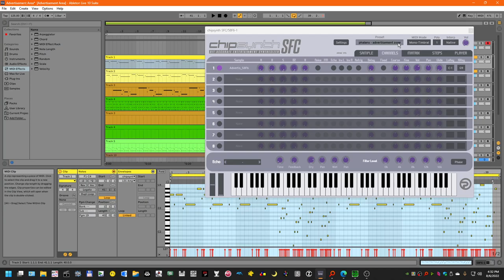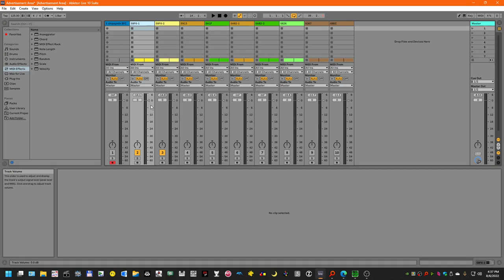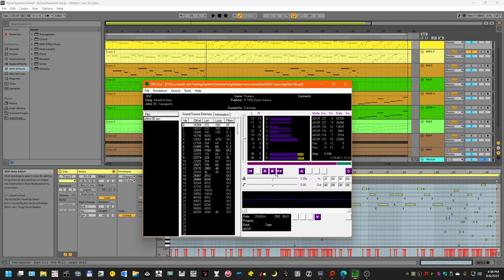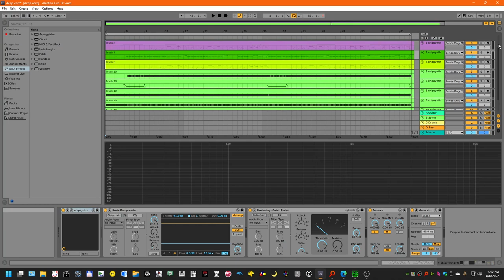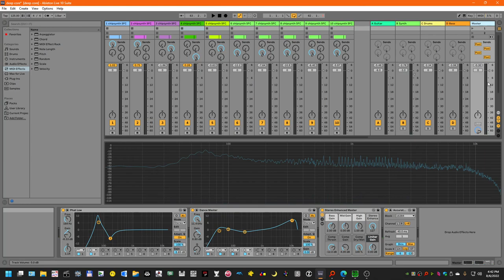Phalanx SNES Music Thing - Phasing - Advertise Area / Deep Core